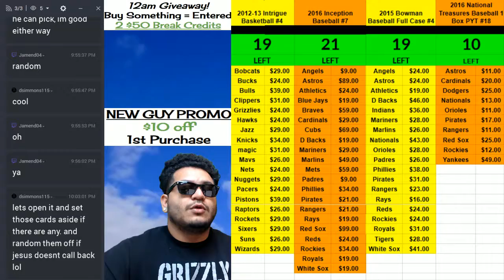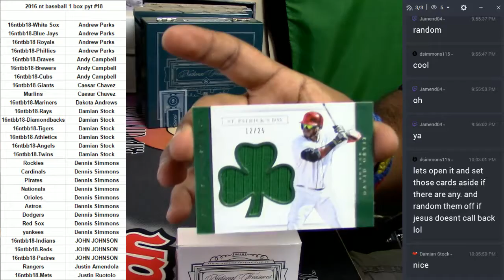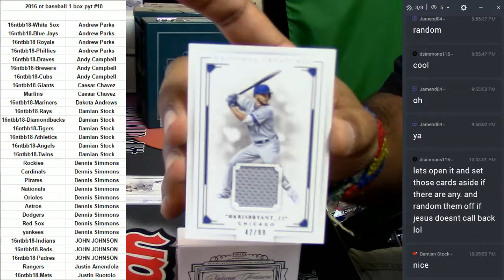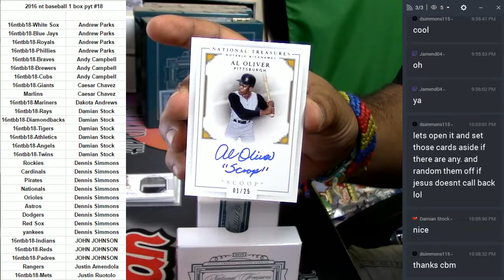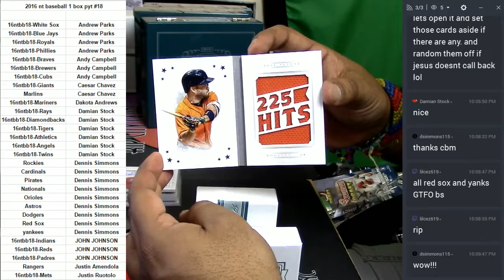2016 National Treasure Baseball 1 Box PYT #18 03 01 2017